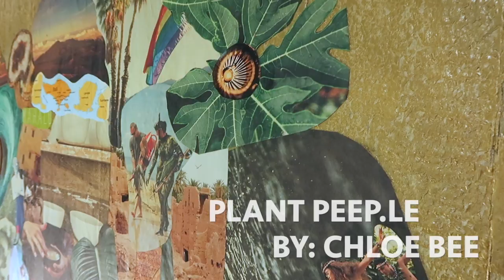PlanTPeeP.Le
An exploratory collage freak show where the carnivorous plants rule, the gold drips and magazines are medium.